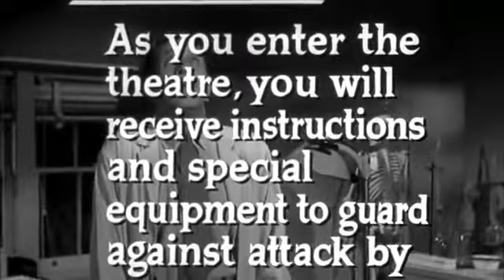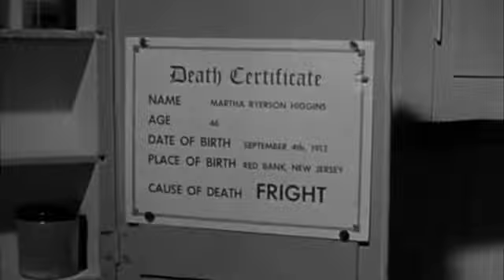"The Tingler" (1959) Trailer